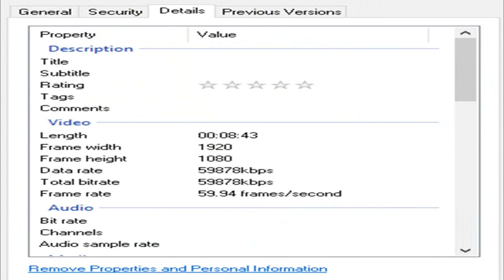Hubsan Zino | Raw Video Bitrate 60 Mbps | 1080P 60FPS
Taken in 1080P 60FPS Video Bitrate 60 Mbps
To get the Firmware please join Hubsan Zino & Zino Pro Modding.